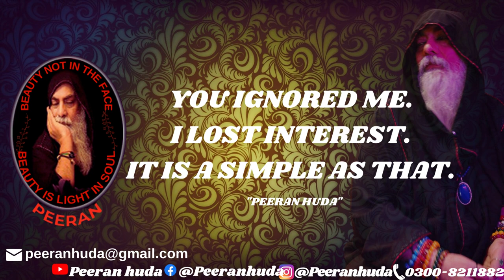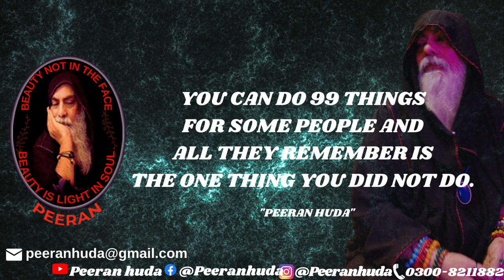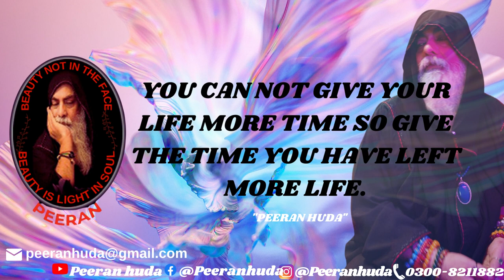ENGLISH Motivational Quotes to Inspire Self Improvement and Happiness by PEERANHUDA.